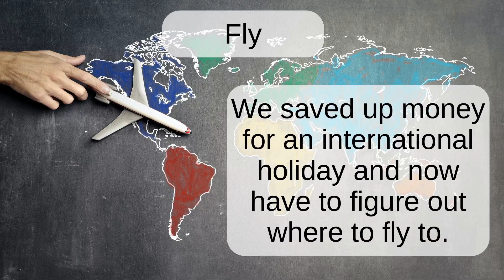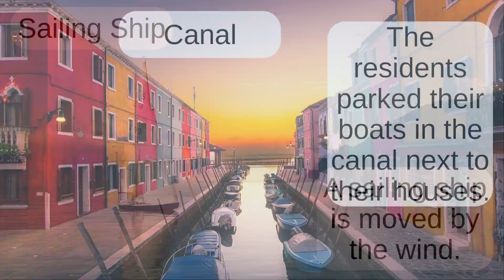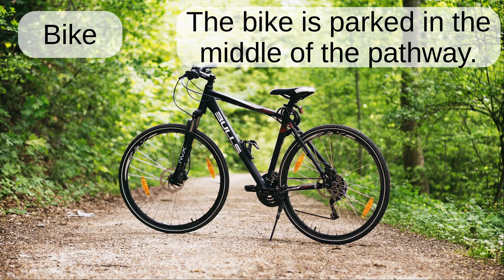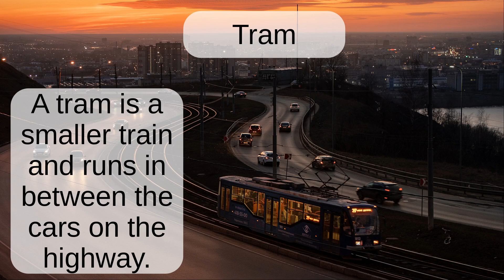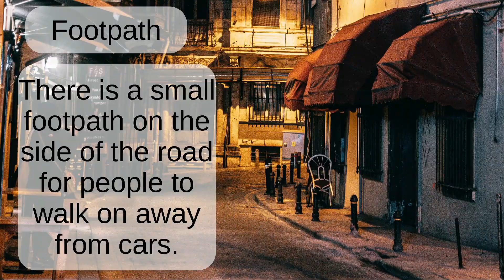English Vocabulary Speedrun 1st Ed. Part 6/11 (Travel) Aussie Accent & Pictures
This video is a compilation of various English words with a related image and showing a sentence the word is used in. For videos where the sentence is also read, please see other videos on the channel.